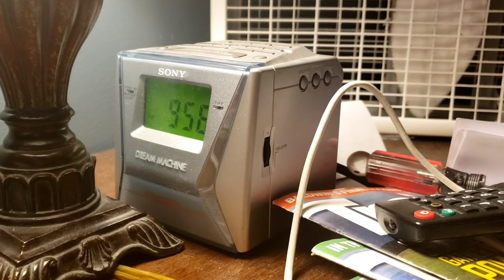Oh Paul... Sometimes you have too much to drink! 🤣🤣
First, it's "slow down and use caution whiLE TRAVELing!!!", now it's "winds and waves higherinannearthunderstormmms." I swear, I've never found listening to robotic voices this funny before!